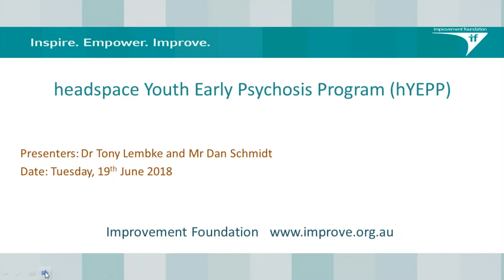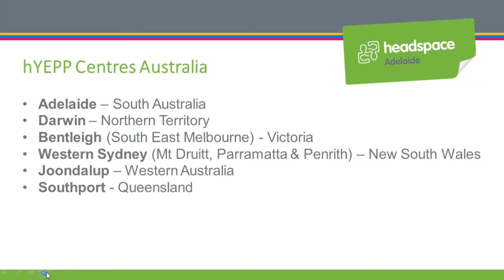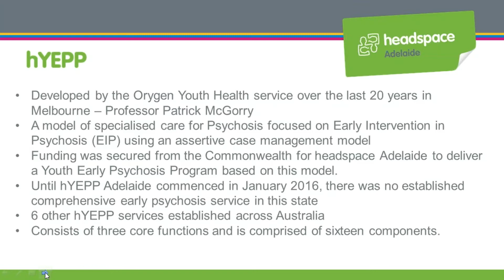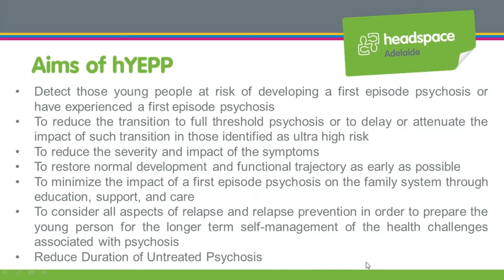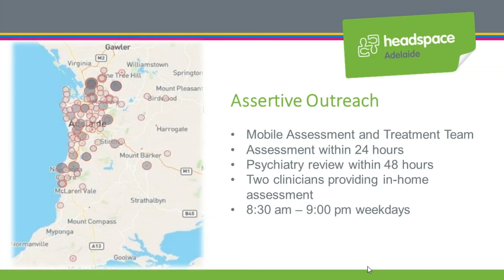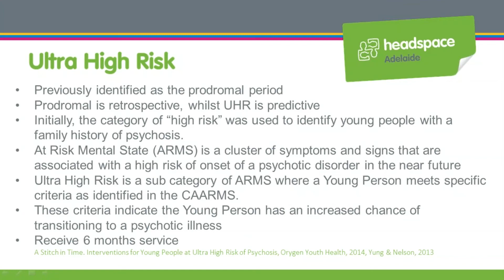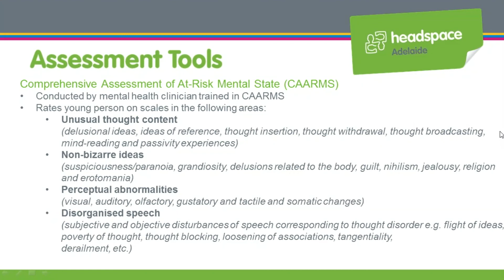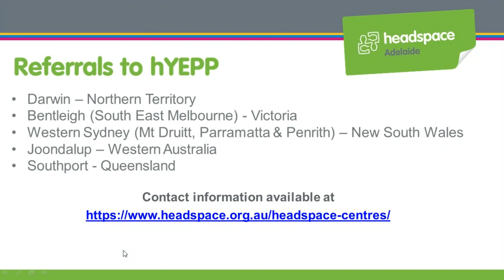qiCommunity June 2018, headspace Youth Early Psychosis Program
Joining us from headspace is Dan Schmidt, Stakeholder Liaison for the Youth Early Psychosis Program (hYEPP) in Adelaide.
Dan acts as a conduit between stakeholders and headspace Adelaide in order to ensure services and the wider community are aware of early psychosis and the services available.
Evidence shows that intervention early in the course of psychosis can improve patient's ultimate outcome.
Listen to hear how to:
• Identify criteria for young people at risk of developing psychosis
• Develop an understanding of the Early Psychosis Prevention & Intervention Centre model of care
• Gain knowledge into psychosis services available to young people and their families